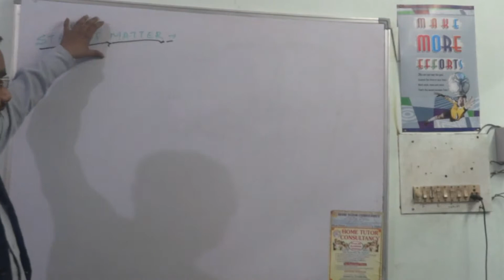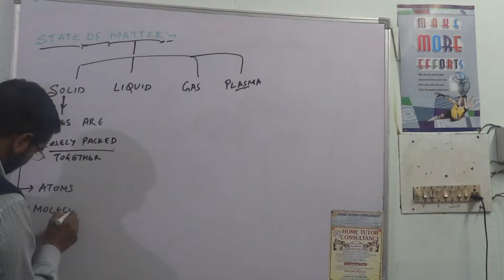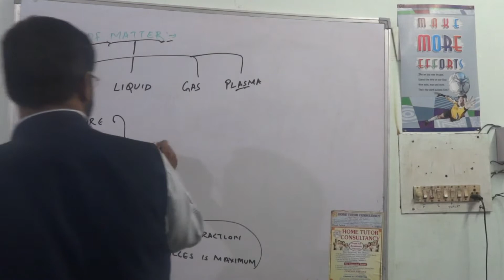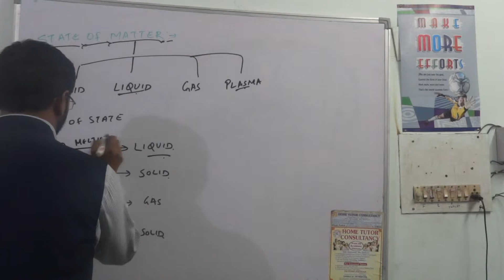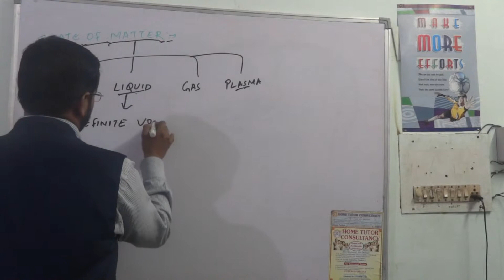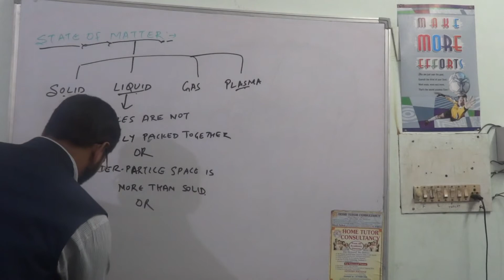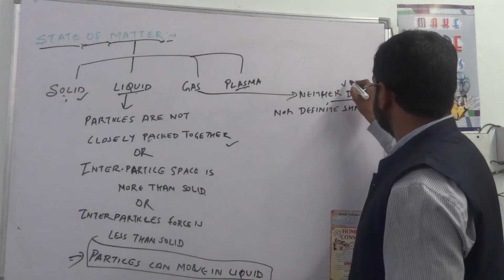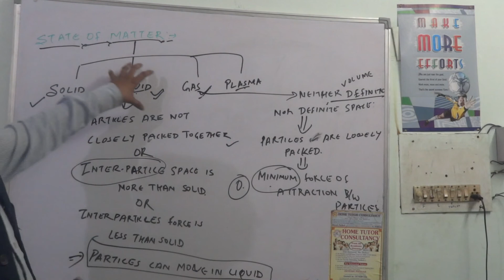State of Matter "Chemistry tutorials Pathshala"